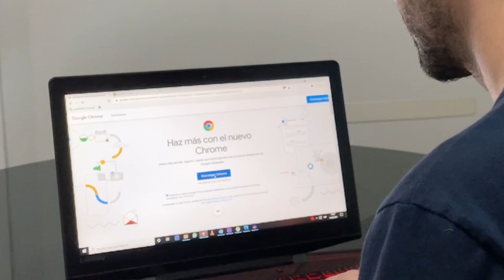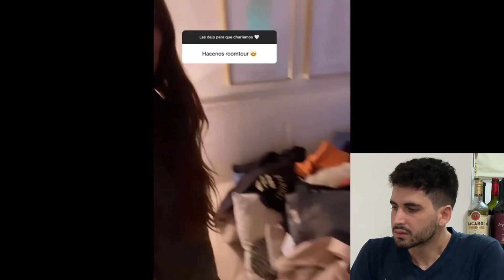TENSIÓN CON BARASSI. LA BURLA A MILEI. UN PAYASO DIPUTADO. BASURA SEMANAL #47